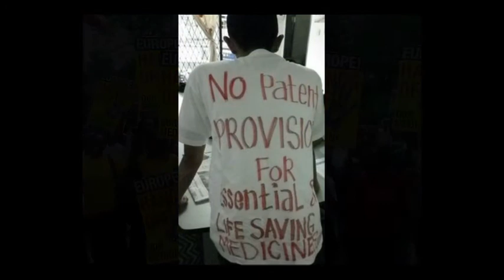"Hands Off" Actions Around the World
Hands Off campaign protests have taken place all over the world, from Nairobi to Kathmandu via Jakarta, Manipur, Brussels and New Delhi.

The goal of all of these actions has been to have provisions that would harm access to affordable, life-saving medicines for millions removed from international agreements such as the EU-India FTA.

To join MSF & others and protect access to medicines, visit action.msf.org